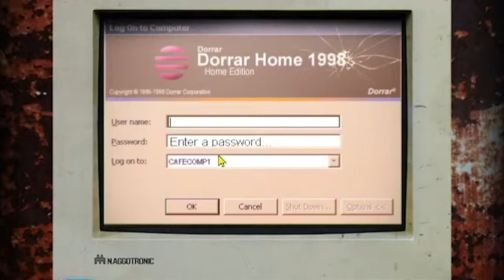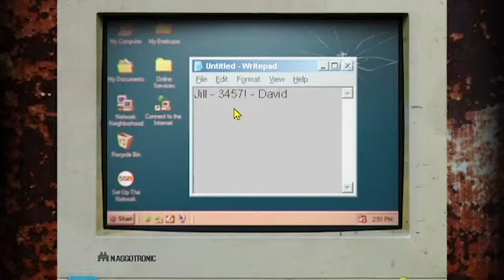Cry Of Fear Walkthrough Highlights Episode 1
Cry Of Fear Walkthrough Highlights
This is Episode 1 of Cry Of Fear Walkthrough Highlights.

Love you guys so much!
Game on!